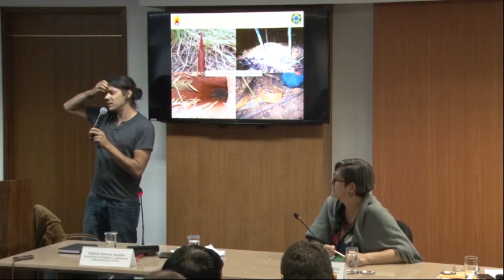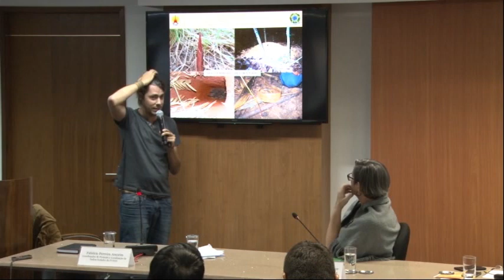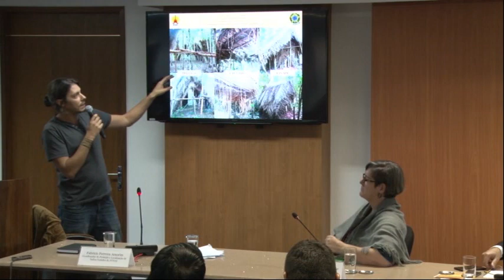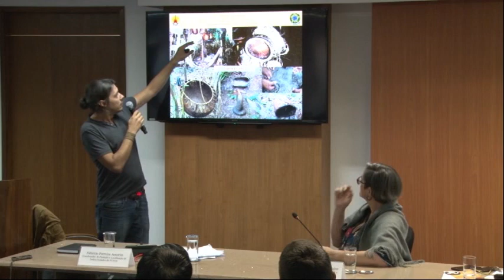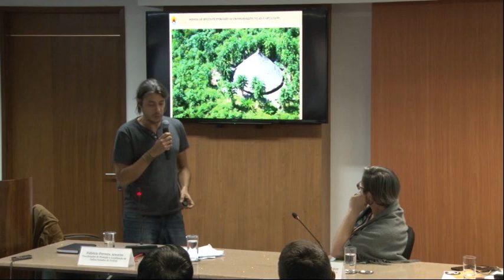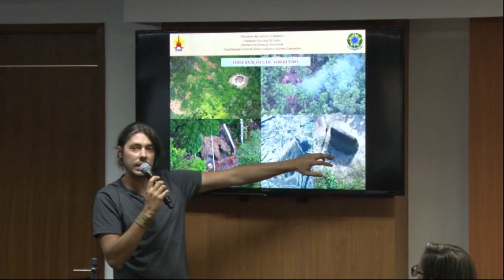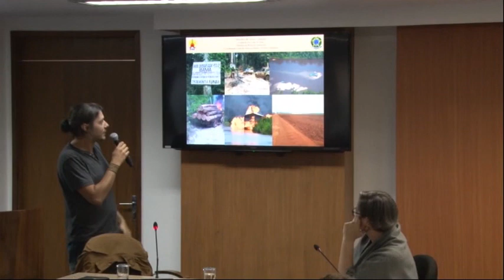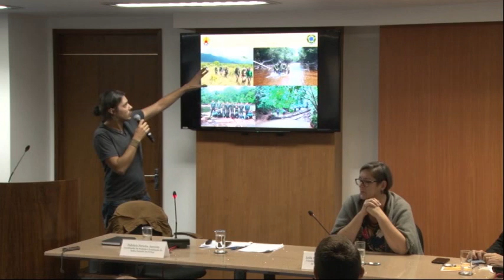Simpósio “Desafios e perspectivas sobre temas atuais dos direitos indígenas no Brasil" - parte 4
Painel 1 do simpósio “Desafios e perspectivas sobre temas atuais dos direitos indígenas no Brasil", realizado na Escola Superior do Ministério Público da União, em 12 de abril de 2018.

Fala do debatedor Fabrício Ferreira Amorim (coordenador de Proteção e Localização de Índios Isolados da FUNAI).

Composição do painel 1: Franklimberg Ribeiro de Freitas (presidente da Fundação Nacional do Índio - FUNAI); Leila Sílvia Burger Sotto-Maior (coordenadora Geral de Índios Isolados e de Recente Contato da FUNAI); Clarisse Jabur (coordenadora de Políticas para Povos Indígenas de Recente Contato da FUNAI); Fabrício Ferreira Amorim (coordenador de Proteção e Localização de Índios Isolados da FUNAI); Beatriz Huertas Castillo (antropóloga e estudiosa das organizações indígenas da Amazônia peruana); Luciano Mariz Maia (Vice-Procurador-Geral da República e Coordenador da 6ª Câmara de Coordenação e Revisão - mediador).